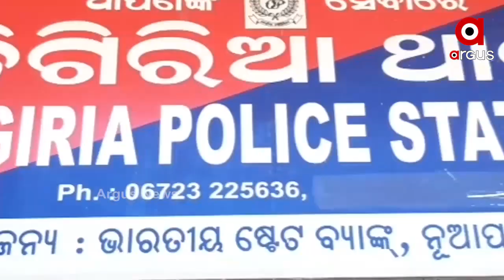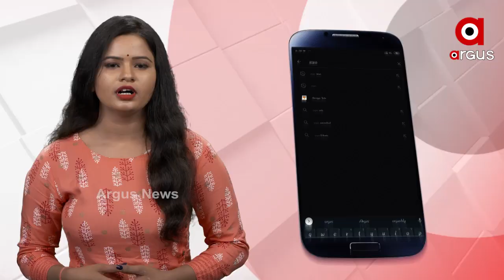ପାଣି ପାଇଁ ଖଣ୍ଡ ଯୁଦ୍ଧ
କଟକ ଆଠଗଡ ତିଗିରିଆରେ ପାଣି ପାଇଁ ଖଣ୍ଡଯୁଦ୍ଧ. ଦୁଇ ପରିବାରରୁ 4 ଆହତ... ଥାନାରେ ମାମଲା ସତ୍ତ୍ବେ ପୋଲିସ ଚୁପ୍... ରାଜ୍ୟରେ ଅନ୍ୟସ୍ଥାନରେ ବି ଜଳକଷ୍ଟର ସଙ୍ଗୀନ ଦୃଶ୍ୟ..